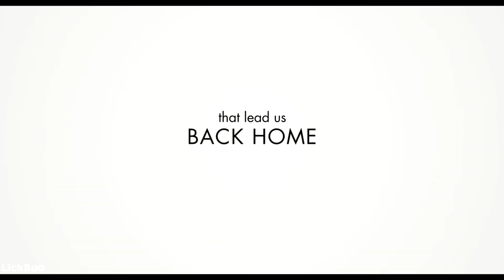TRAILER: The Last Song || Larry Stylinson version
Hiiiii. I really like making the trailers of beautiful movies in larry version so here it is - one of my favorite movies ever.